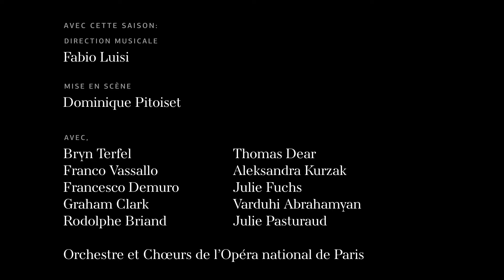Falstaff - Trailer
Falstaff de Giuseppe Verdi, du 26 octobre au 16 novembre 2017 à l'Opéra Bastille.

Avec :
Bryn Terfel
Aleksandra Kurzak
Julie Fuchs
Franco Vassallo
Francesco Demuro
Varduhi Abrahamyan

Mise en scène de Dominique Pitoiset
Direction musicale de Fabio Luisi